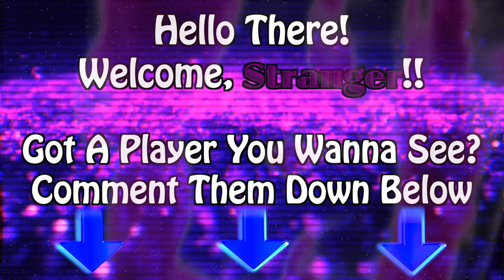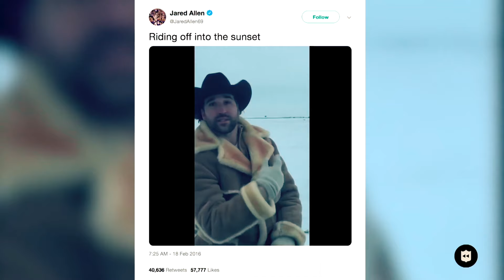Nice Ride, Space Cowboy - Jared Allen Career Highlights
One Word To Describe, Jared Allen? Nice. With A Mullet And A Mustache, Jared Allen Wrecked The League. With Pure Domination And Power, The Man Out Of Idaho State Wrangled The Competition Like A True Rodeo Cowboy. He Lassoed Quarterbacks Left And Right, And He Really Knew How To Stir The Pot. He Had A Knack For Sack, And Didn't Hesitate To Take 'Em Back. Snagging A Few Interceptions, As Well As A Couple Of Touchdown Grabs On Offense, Allen Proved To Be An Ultimate Weapon During His Hall Of Fame Worthy Career. Enjoy, EveryBuddy!

iFunny: NFLAF